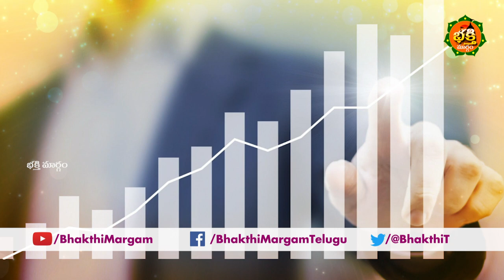ఇంట్లో గుర్రపు చిత్రాలు ఉన్న ఫోటోలను పెట్టుకోవచ్చా ..? I Horse Photo in Home I Bhakthi Margam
ఇంట్లో గుర్రపు  చిత్రాలు ఉన్న ఫోటోలను పెట్టుకోవచ్చా ..?
Horse Photo in Home
Bhakthi Margam